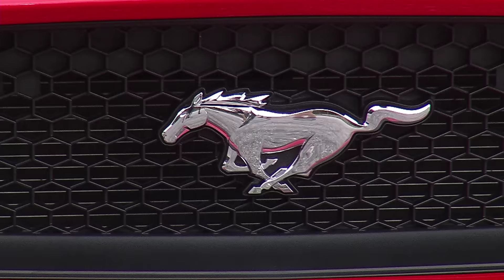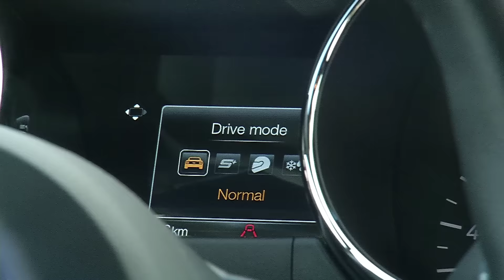FORD MUSTANG GT 2016 | by CdRas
en Facebook y en Instagram, NO TE LO PUEDES PERDER,TÚ TAMBIÉN ERES EL PROTAGONISTA!